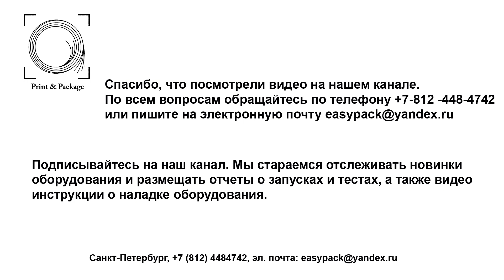Оборудование для каширования круглых коробок